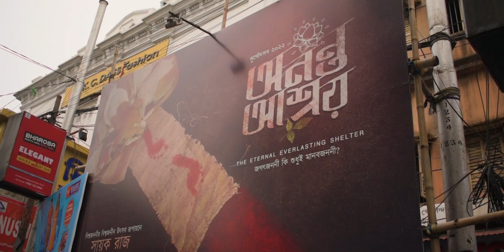প্রথম বার Pet friendly Durga Puja এবার কলকাতায়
Welcome to the first ever Pet friendly Durga Puja where you can bring your pooch along with you for pandel hopping. This is an amazing opportunity to get your best buddies to see and enjoy the grandest festivals of them all, to us, the people of Kolkata. So, come along to Bidhan Sarani Atlas Club, to get your pets the experience they deserve.

Chapters:
00:00 intro
00:24 monologue
01:01 Bidhan Sarani Atlas Club Durga Puja
01:27 Planning
02:05 Location
02:24 Process
04:38 Location again
05:17 Kumartuli
06:35 Epilogue